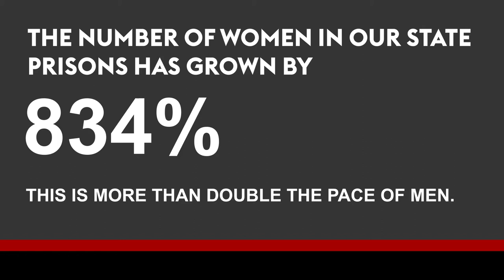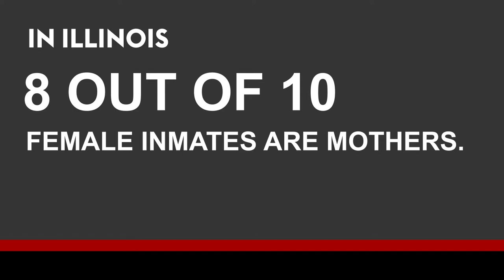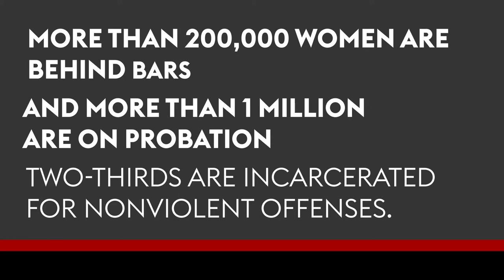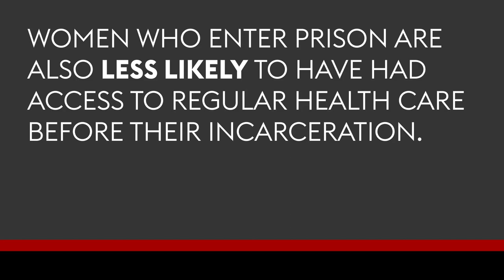Reform Solutions for Women Caught in a Broken Justice System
Please join us for a virtual conversation about the toll that incarceration takes on women, girls and families nationwide which can be personally devastating, and is impacting communities across America.

For the past several years, Verizon has been an advocate for reform of the criminal legal system at the Federal and State level, including support for passage of the First Step and the Second Chance Acts.

To help us elevate the women’s perspective and the challenges they face, Verizon is partnering with the National Organization of Black Elected Legislative Women (NOBEL Women) to discuss these important policy issues.

Panelists:

Representative Sonya Harper, Illinois 6th District (D)

Alice Marie Johnson, Senior Fellow, Right on Crime, Texas Public Policy Institute

Ivy Woolf Turk, Founder, Project Liberation and Life Coach

Moderator:

Kathy Grillo, Senior Vice President of Public Policy and Government Affairs, Verizon

Remarks by:

Donna Epps, Senior Vice President for Public Policy and Strategic Alliances, Verizon

Representative Karen Camper, Tennessee 87th District (D), National President, National Organization of Black Elected Legislative Women